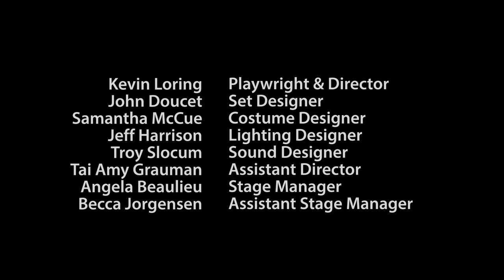Little Red Warrior & His Lawyer - Penal Love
Little Red Warrior & His Lawyer

Featuring Sam Bob and Shekhar Paleja

An irreverent comedy about power, land claims and procreation.

Little Red, the last remaining member of his tribe, discovers that a land development firm has violated his traditional territory. After attacking one of their engineers, he is arrested and assigned a court-appointed lawyer.

Things turn surprising and farcical—when displaced Red moves in with the lawyer and his wife.  And sometimes—when you invite a coyote into the coop—he may just walk off with your chickens.

Kevin Loring won the 2009 Governor General’s Award for Drama for his play, Where the Blood Mixes (Belfry 2010), and was nominated for the same award in 2019 for Thanks for Giving.

Live In-Person – February 8 – 27, 2022
Live Streaming – February 15 – 20, 2022

Little Red Warrior & His Lawyer by Kevin Loring
Belfry Theatre, Victoria, BC

Cast
Sam Bob - Little Red Warrior
Kevin McNulty – Floyd
Shekhar Paleja – Larry
Luisa Jojic – Desdemona
Nick Miami Benz - Lizzy

Creative Team
Kevin Loring - Playwright/Director
John Doucet - Set Designer
Samantha McCue - Costume Designer
Jeff Harrison - Lighting Designer
Troy Slocum - Sound Designer
Angela Beaulieu - Stage Manager
Becca Jorgensen - Assistant Stage Manager
Tai Amy Grauman - Assistant Director

About the Belfry Theatre
With love, from scratch, and with some of Canada’s best theatre artists, we build, rehearse and create our plays in our own home, a renovated 19th-century church in Fernwood - Victoria's most interesting neighbourhood.